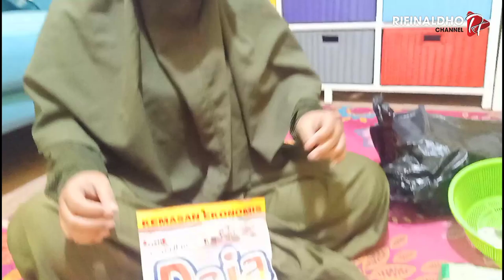MEMBUAT BINGKISAN LEBARAN MURAH - PARCEL HAMPERS LOW BUDGET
membuat bingkisan lebaran murah parcel hampers low budget yang pasti dibutuhkan semua orang.